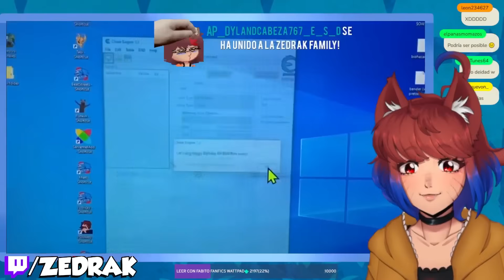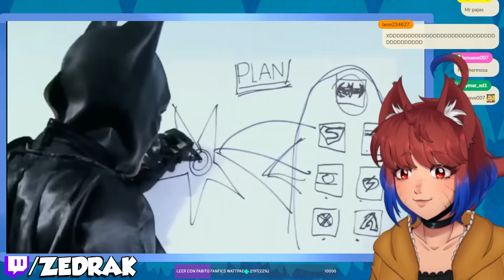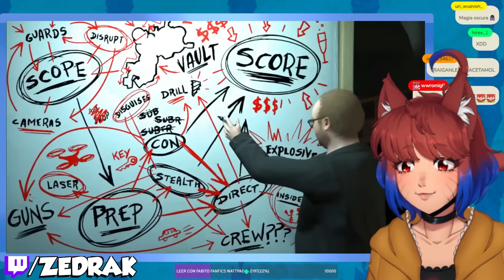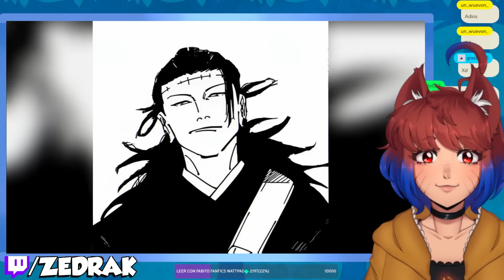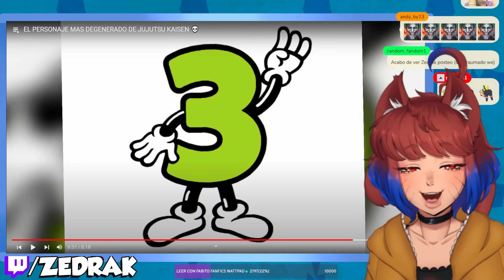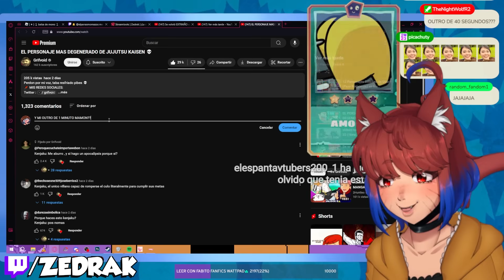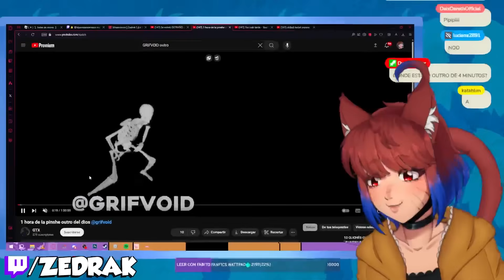EL PERSONAJE MAS DEGENERADO DE JUJUTSU KAISEN 💀 | Zedrak REACCIONA a Grifvoid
Zedrak reacciona a EL PERSONAJE MAS DEGENERADO DE JUJUTSU KAISEN 💀 de Grifvoid